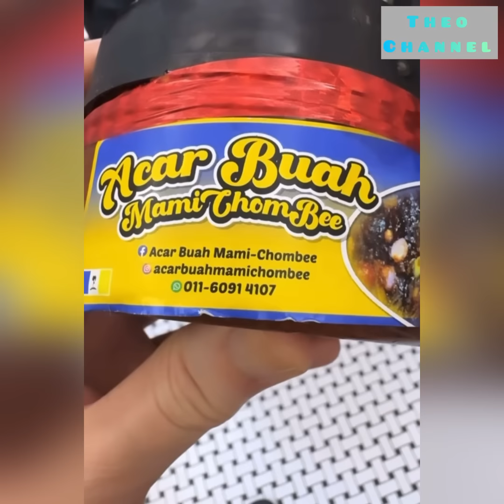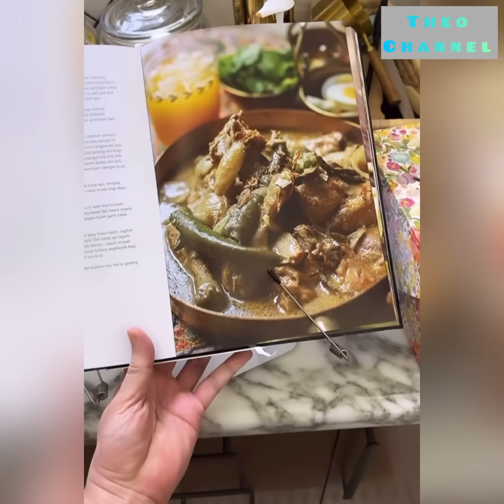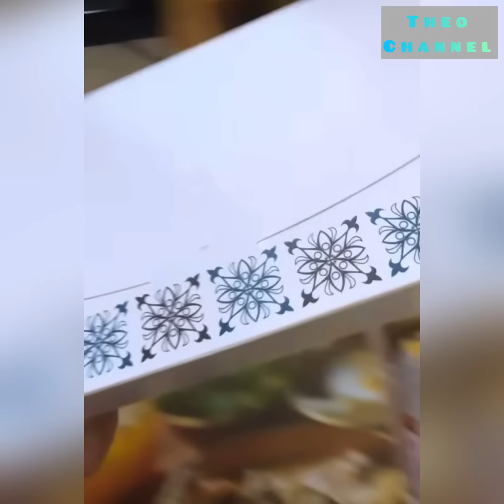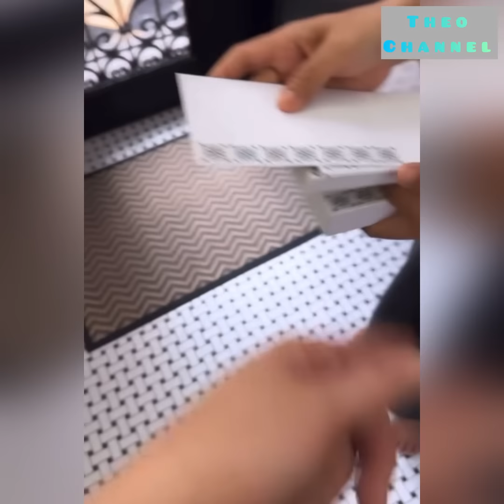Dato’Rizalman,Menu spesial Ayam kurma 👍